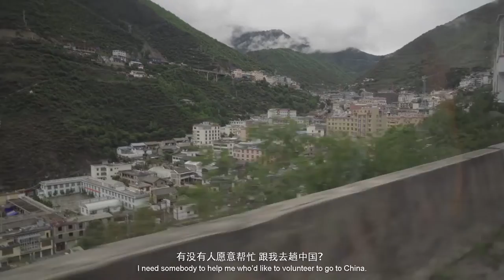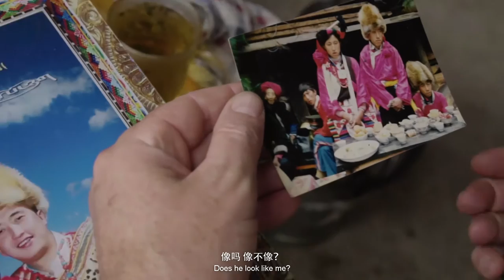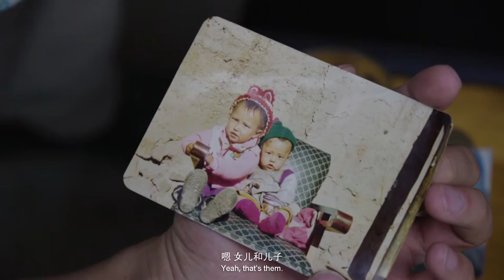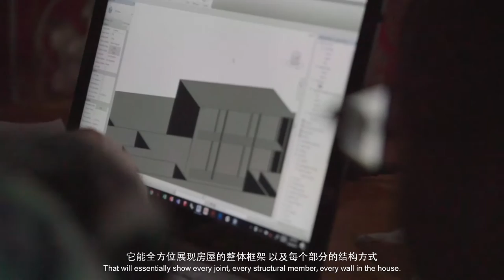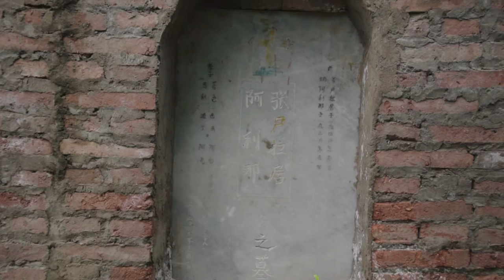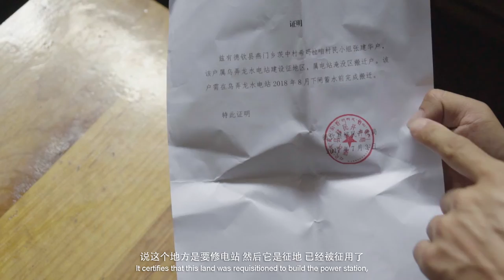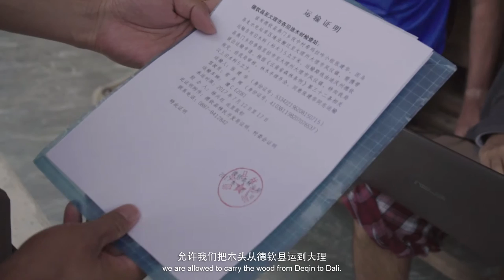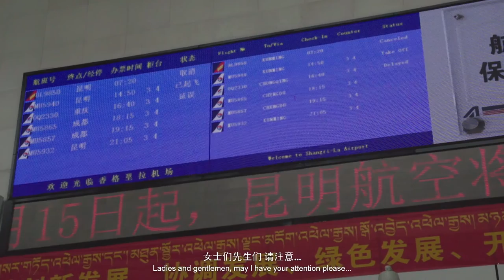China Folk House documentary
Long version with one edit.